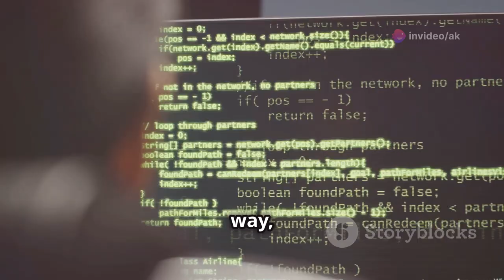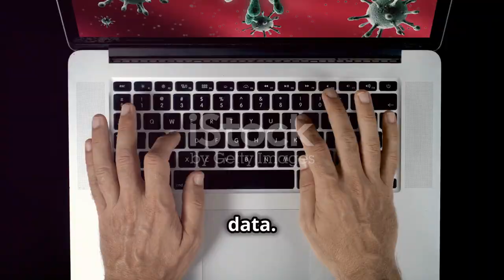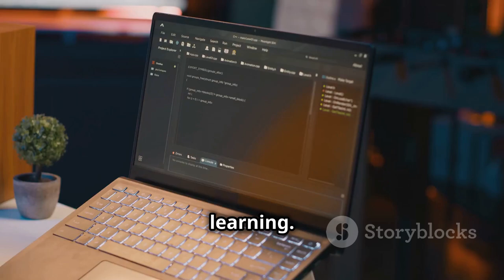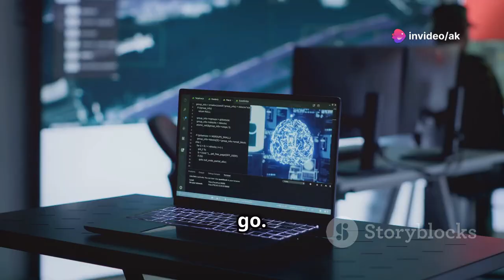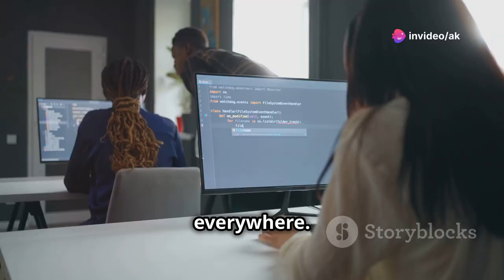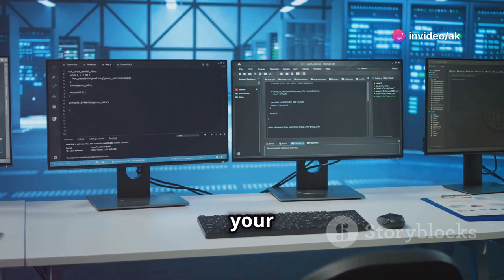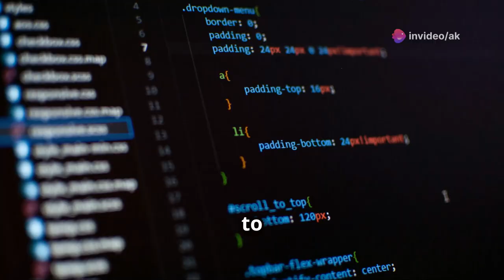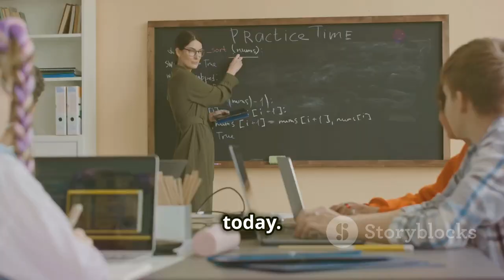Best Courses To Learn In 2024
Timecodes:-
0:00 - Intro
0:34 - Where to Begin? 🤔
1:11 - Beyond the Hype ✨
1:41 - Become the Defender We Need 🔐
2:19 - Your Ticket to the Cloud ☁️
3:21 - The Future is Now 🤯
4:18 - Welcome to the Future of Reality
5:13 - Become a Web Wizard 🧙‍♂️
6:19 - Streamline Your Workflow 🚀
7:10 - Unleash the Power of Data 📊
8:12 - Code Once, Deploy Everywhere 📱💻
9:01 - Level Up Your Skills!